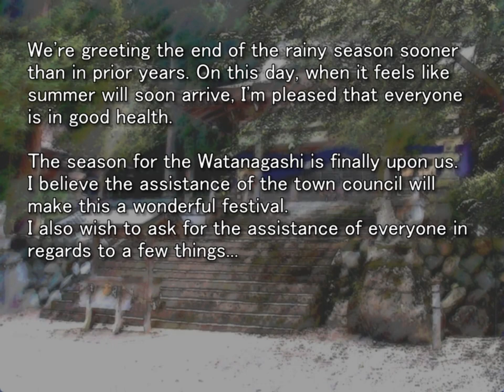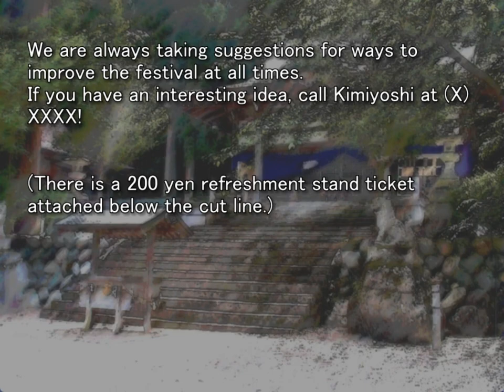ONIKAKUSHI ORIGINAL GAMEPLAY PT10